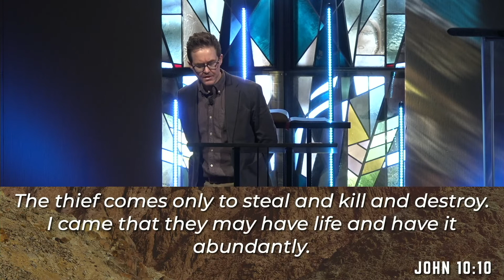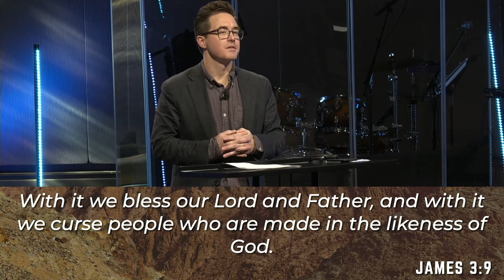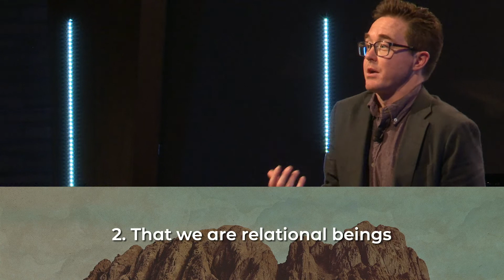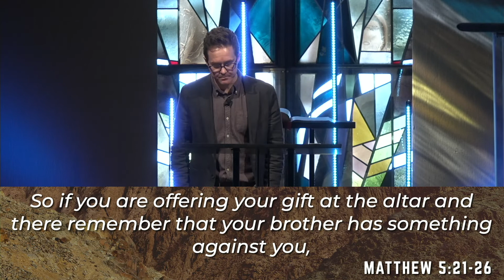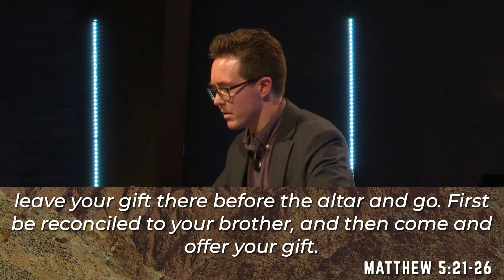You Shall Not Murder | Exodus 20:13 | Sermon Only | 02.13.22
Pr. Nick preached on honoring God by honoring our neighbor; as we continue in our sermon series through the 10 commandments.

To understand the scope of this commandment you need to understand…
…We are bearers of His image - every person has been created in the image of God
…Jesus' teachings about murder, anger, and hatred

What does it mean to be made in God's image…
…We are imprints of God
…We possess His character
…We are eternal
…We are relational

We would love to pray with you today!

Be apart of Emmaus' Mission through giving!